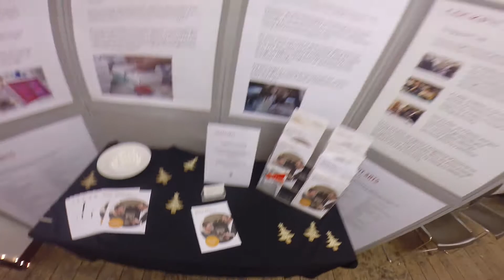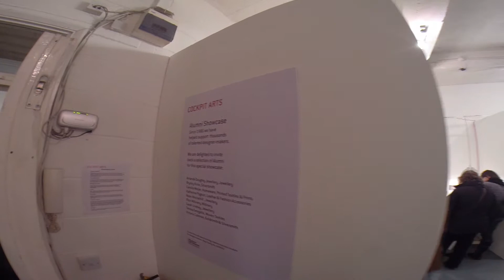Cockpit Arts Christmas Open Studios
Cockpit Arts is an award winning social enterprise and the UK’s only creative-business incubator for designer-makers. Their Christmas Open Studios offer the perfect opportunity to buy original Christmas gifts direct from 170 designer-makers. for more information..